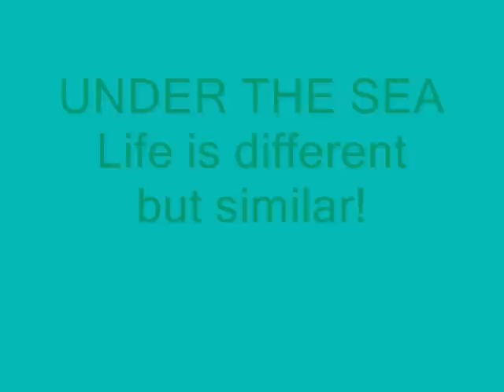Secret Beauty under the sea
I and my Cousin (Voirrey) and my wife (Dilys) visited the Scarborough Sea Life Center on 29 August 2008